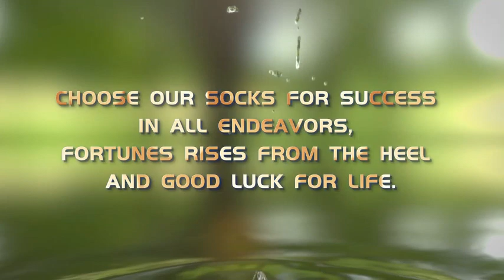Luong Cuong Elected as Vietnam's President, Oct. 27